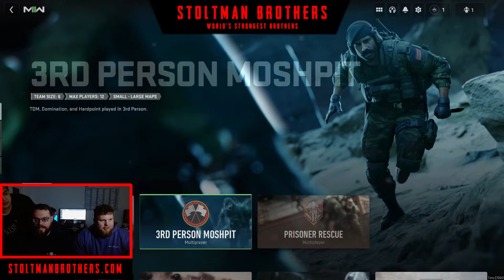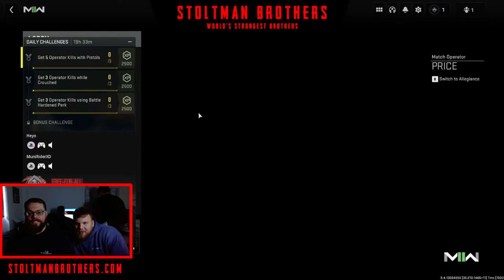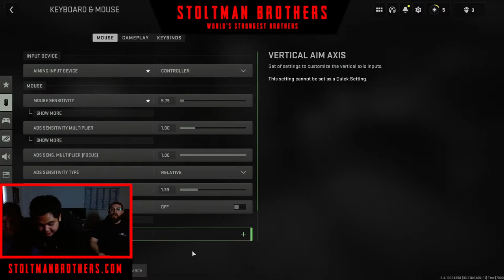Birthday Call of Duty with the Stoltman Brothers